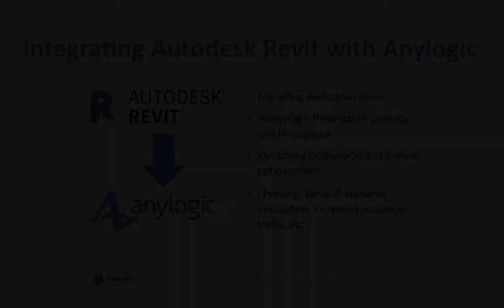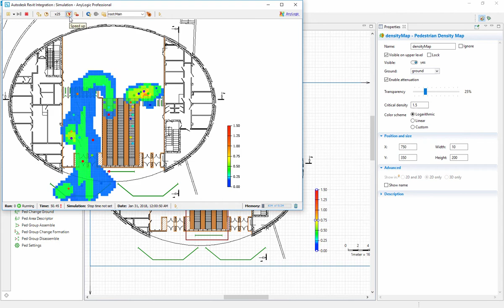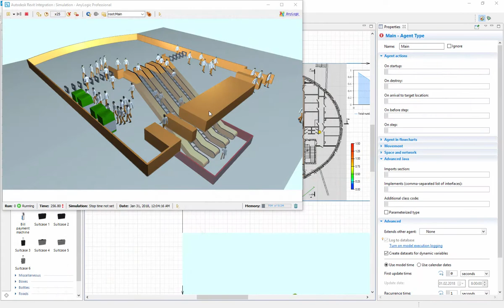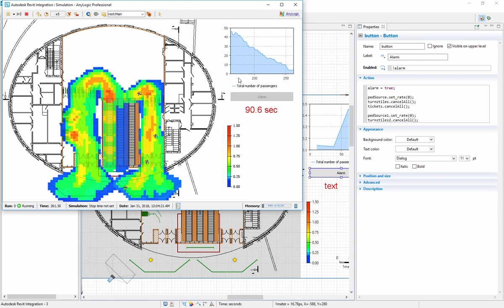Integrating Autodesk Revit with Simulation Modeling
CAD models can be used in AnyLogic simulation software. Here we show how! More about AnyLogic features 🌐

This allows simulation modeling to be applied to Revit developed buildings and structures. Enabling, as shown here, the optimization of pedestrian flows in and around facilities.